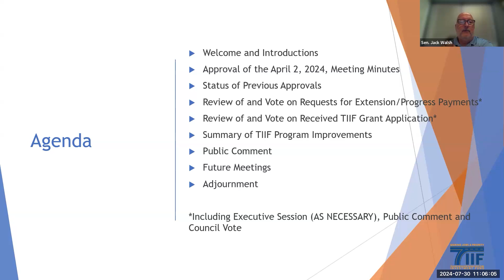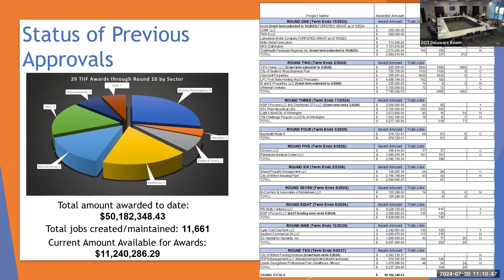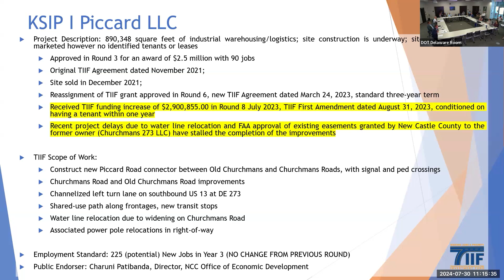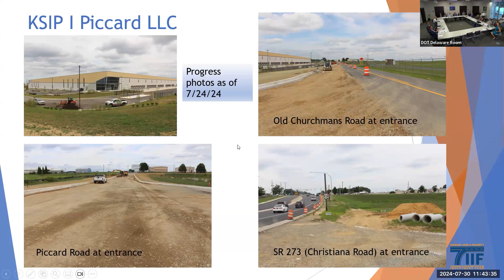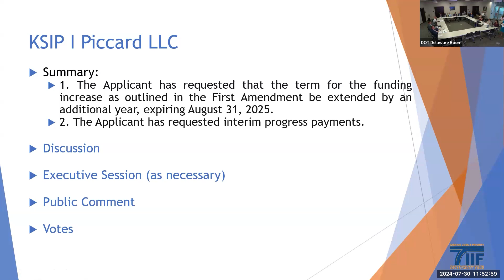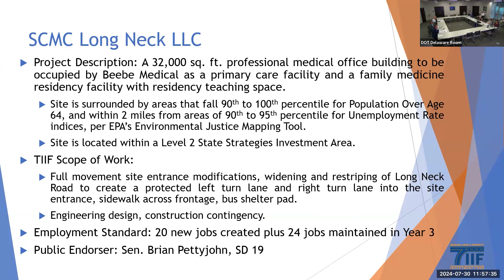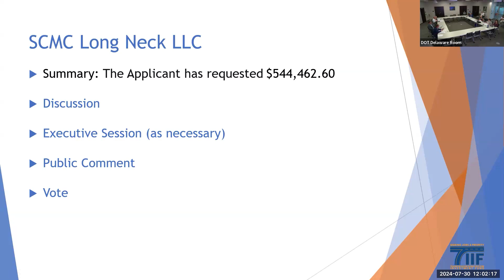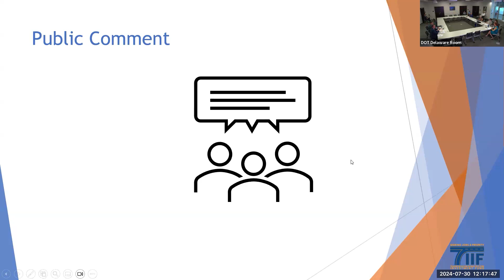TIIF Council Meeting 7/30/2024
The TIIF Council met on Tuesday, July 29, 2024.